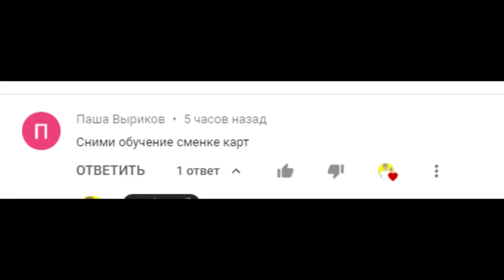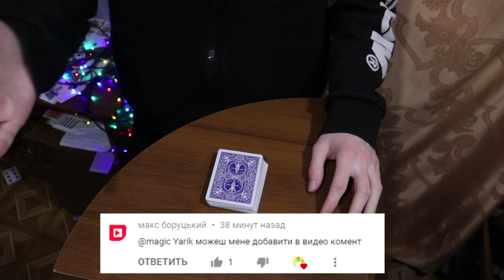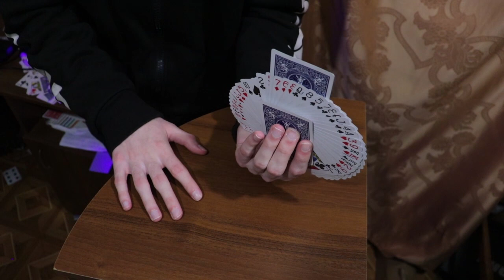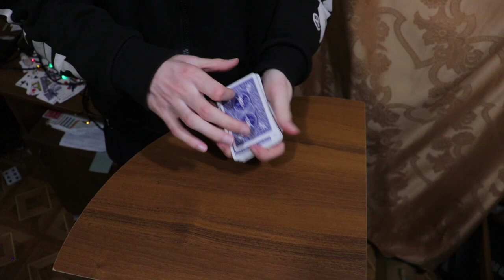КРУТАЯ СМЕНКА С КАРТАМИ ДЛЯ НОВИЧКОВ // ОБУЧЕНИЕ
В  этом видео я покажу вам крутой фокус с картами , а если быть точнее то это звучит так - сменка с картами для новичков